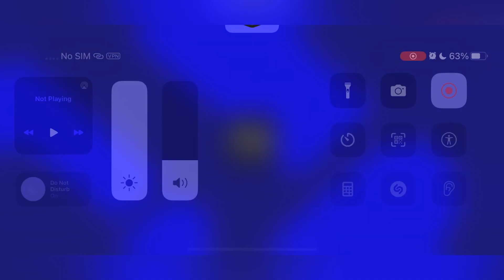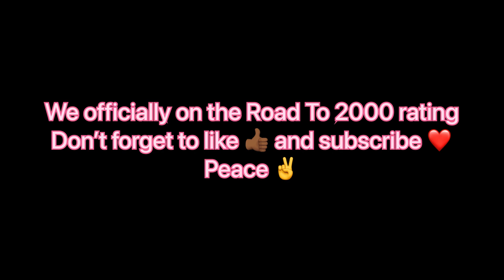World Rank 1177 is my Opponent|| Must Win Match